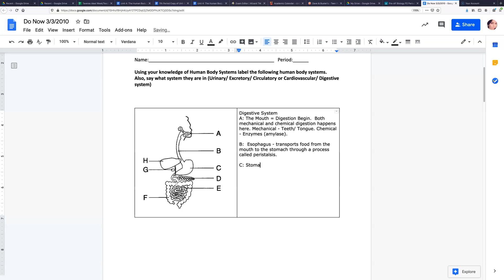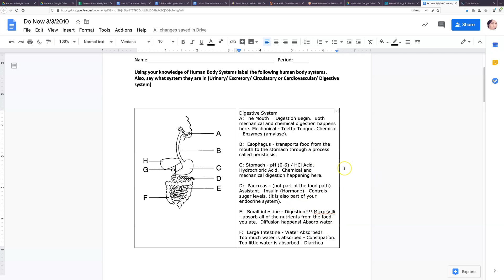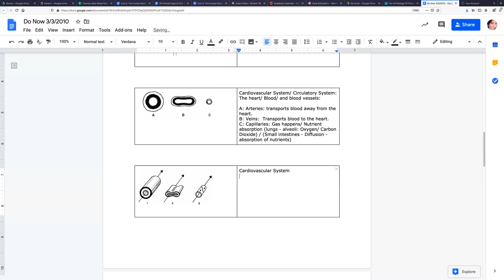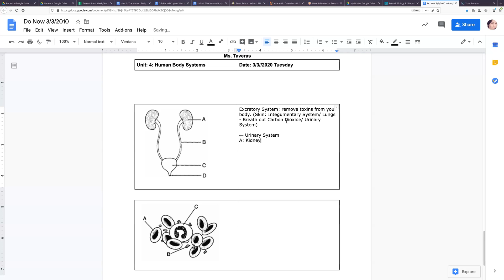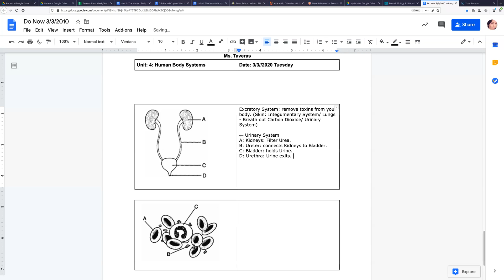Living Environment: Quick Review: Human Body Systems Part 1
Hello my Cyber Students!

Posting a video for my current students who will be taking an exam in a few hours.  I always think video explanations are so helpful!  This is a video of a Do Now assignment.  I go over pictures and diagrams of  the Digestive, Cardiovascular, and Excretory System.

Note:  These images are from past Living Environment Exams.

Lastly: I give brief but helpful information on different topics of this regents exam.  If you want to get a FULL COURSE LESSON, my online course is coming soon!  It will launch April 20th, 2020 with more than enough time to have you study!  It should take you 2-3 weeks to finish my online class or maybe less!  Good luck to all... counting down the days until the next Living Environment Regents June 17th 2020!